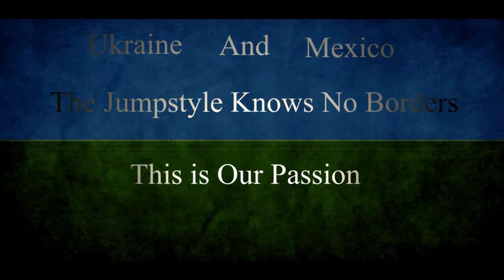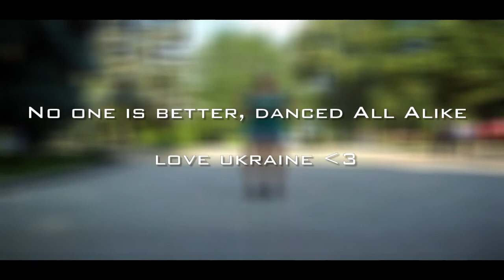★ MEXICO(PANQUE HO-Z ) FT UKRAINE (VALERI DJS) || CROSSING BORDERS ★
my friend thank you very much for taking this feat, I send you greetings from mexico
're a great jumper and I hope more feats do you think my friend

thank my friends who are coming to support me
biounit
forest
watson
chosto
cromps
acid
tete
MRCOVIN
valeri
milana
honterz
dalter
darkin
darkri
Night
Kayen's

PITUFO
dany
kevinoxx}
Preik
trend
Jumpermotor
Nightmare
Excesive
jovinco

I'm missing several, but, even so know that my friends and foreign friends want to miss him thanks for all dance ami